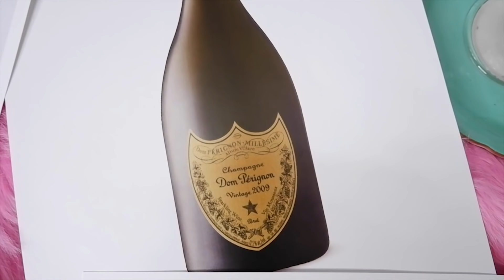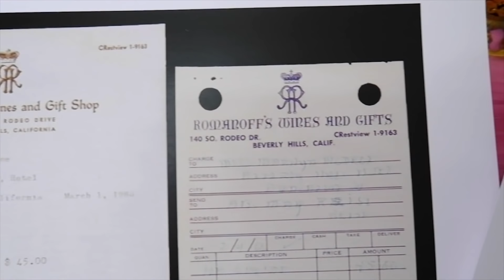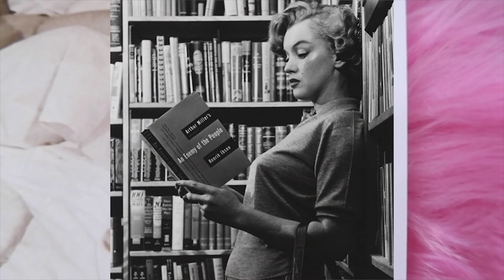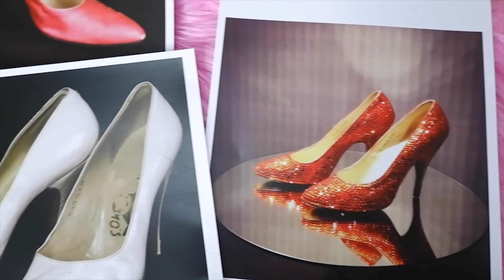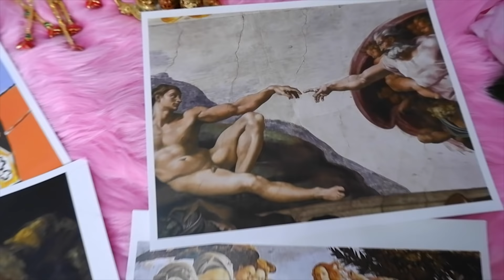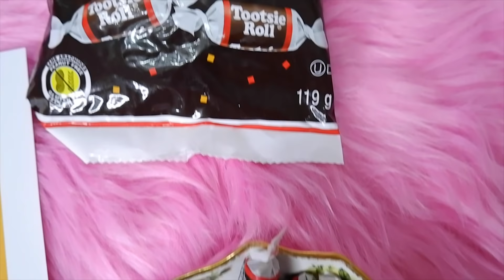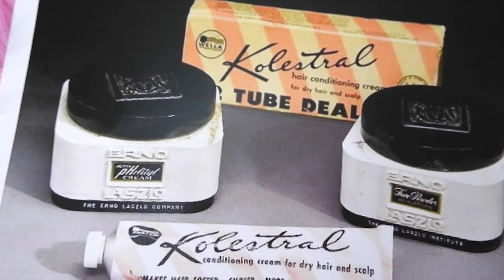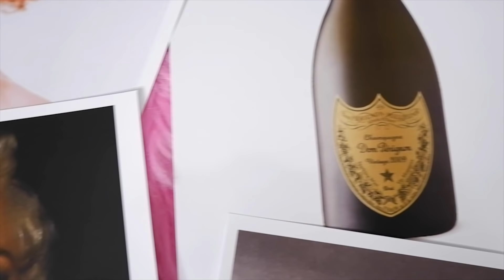Marilyn Monroe's favorite things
15 ways to live like Marilyn Monroe in 2020

1.Drink Campaign
I stumbled upon this carbon copy of a receipt. Marilyn requested 12 splits of Dom Perignon 1953Champagne to be delivered to Marilyn Monroe at The Beverly Hills Hotel, Bungalow 21.
2. Wear Chanel No 5.
Marilyn Monroe's favorite perfume was Chanel no. 5
3. Eat Romanoff inspired chocolate souffle
Marilyn Monroe was reportedly fascinated by the chocolate souffle served at this swanky Beverly Hills restaurant. Now defunct, the glittering restaurant was once a haven for Hollywood stars of yesteryear. Pictured here is a party celebrating The Seven Year Itch that was hosted there.
4.What vintage movies:
Charlie Chaplin: She reportedly loved Charlie Chaplin films (not surprising considering she dated his son!), and Clark Gable and Marlon Brando were two of her other favorite actors.
5. Read  Ulysses
Marilyn reading Ulysses was a famous photo... was it all staged, or was it the book her favorite? I am not sure. But I do believe she loved to read...she had a rather extensive library.
6. Buy yourself some roses
Her ex-husband Joe DiMaggio was well aware of Marilyn's love of roses. So much so that he staged a rather elaborate token of love that continued to her grave. He made sure that a dozen long-stemmed roses were delivered to her grave twice a week at Westwood Memorial Park.
7.Wear Salvatore Ferragamo.
Salvatore Ferragamo made Marilyn's favorite pair of shoes. They were featured at an exhibit at the London Design Center.
8. Wear Nivea and Vaseline.
9. Collect vintage art prints.
Marilyn Monroe's favorite artists were Botticelli, El Greco, Goya, Michelangelo, and Picasso.
10. Listen to Frank Sinatra and Ella Fitzgerald.
11. Eat Tootsie Rolls.
12. Drink warm milk with eggs for breakfast.
13. Wear Erno Lazlo
14. Wear red lipstick.
15. Wear simple separates.

Shop Marilyn's Favorites:
Chanel No 5:
Nivea:
Vaseline:
Phormula 3-9 Repair Balm:
Sea Mud Deep Cleansing Bar:
Phelityl Pre-Cleansing Oil:
Light Controlling Lotion:
Limited Edition Shake-It Tinted Treatment:

My makeup:
Eyeshadow: